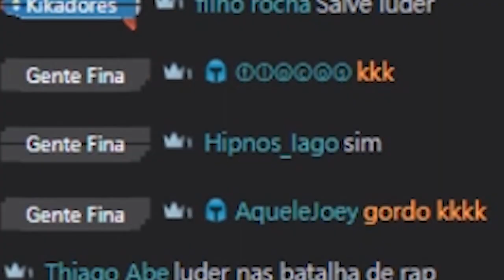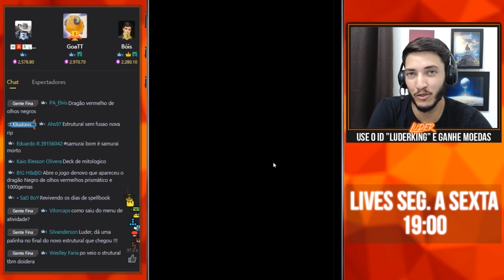youtube video #-532Y4-ifCo